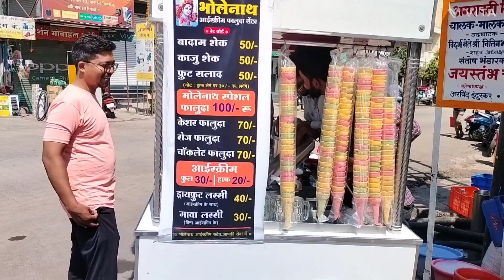Amravati Famous Faluda 🍦Cream अमरावती की फेमस फालूदा आईसक्रीम